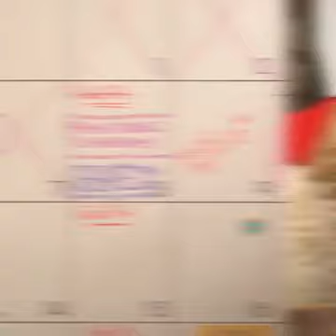Schick Quatro commercial